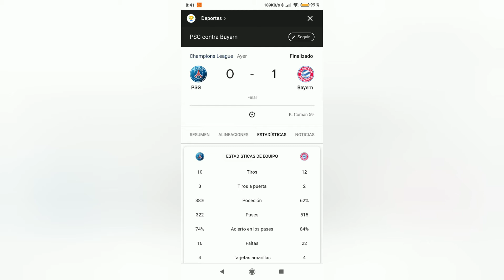Resultados Oficiales del Encuentro entre FC Bayern y PSG (Final de la UEFA Champions League 2020)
Paris Saint-Germain 0 - FC Bayern de Múnich 1